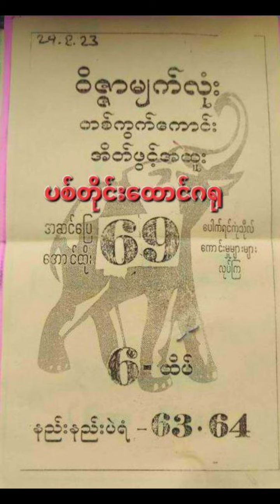အင်္ဂါနေ့တိုက်အတိတ်စာရွက်များ2dkhl 2d3d 2dmyanmar 2dlive 2d 2d3dmyanmar 2dthai 2dthai 2dstar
The numbers and worksheets in this video are only related to mathematics education in Myanmar and Thailand. Gambling is not encouraged at all.  I fully respect YouTube's policies.  In Myanmar and Thailand, only officially approved lotteries are conducted. Someone complained to YouTube, but that person is only a person who is jealous of mine  education.
2d3d myanmar
2d live
2d3d live
thai 2d
live 2d
myanmar 2d3d
thai 2d3d
2d3d thai
2d3d ပေါက်ဂဏန်း
2d ပေါက်ပေး
2d ဖော်မြူလာ
2dmyanmar
2d ဆရာ